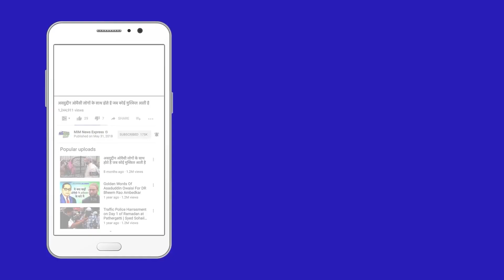शव कोखटिये पर ले जाने को मजबूर परिजन | BJP | PM